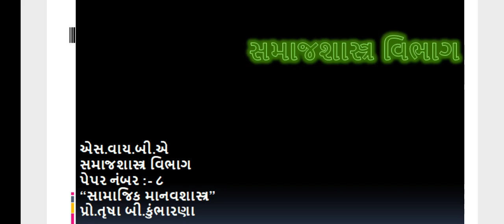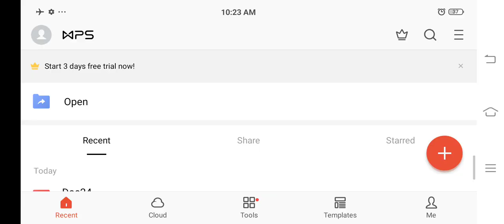B.A. Sem-4 Sociology Paper-8 Unit-1 Lecture-2.3 By. Trusha B. Kumbharana